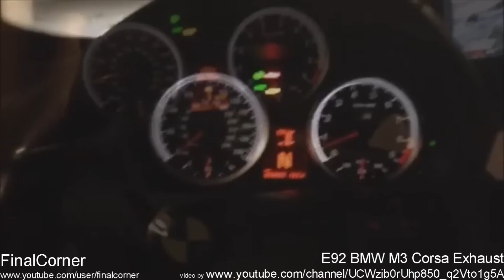Best BMW M3 E92 acceleration sound in the world